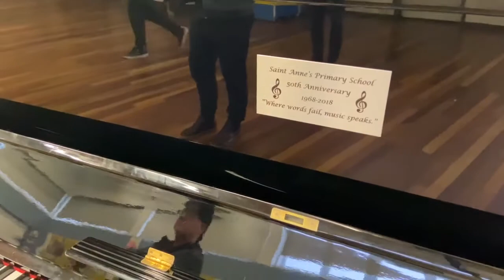The Song Countdown To COP26